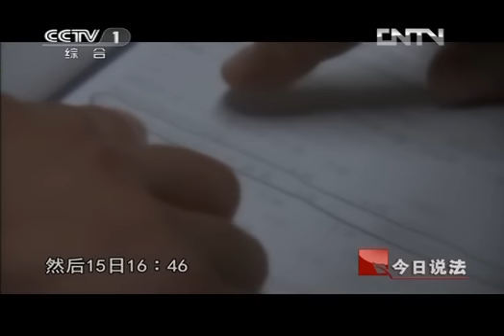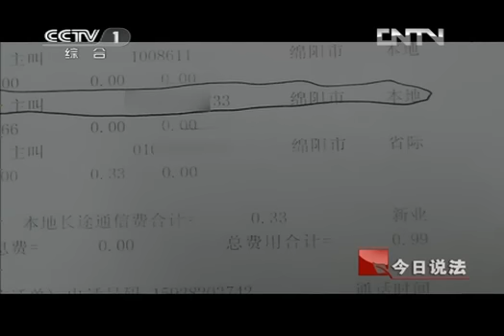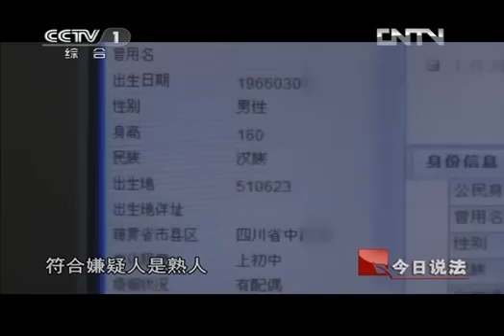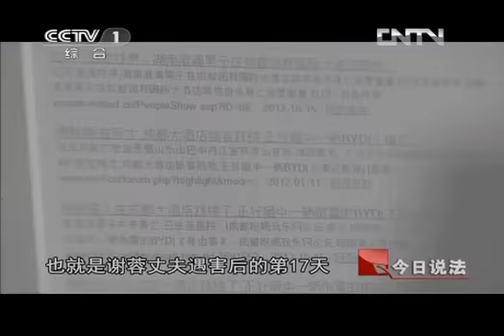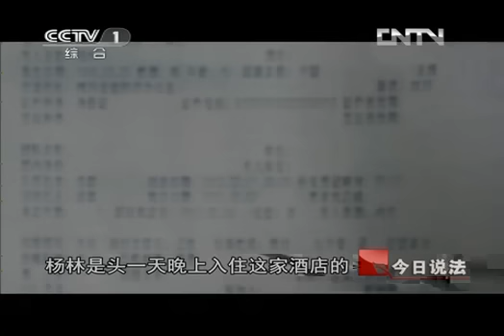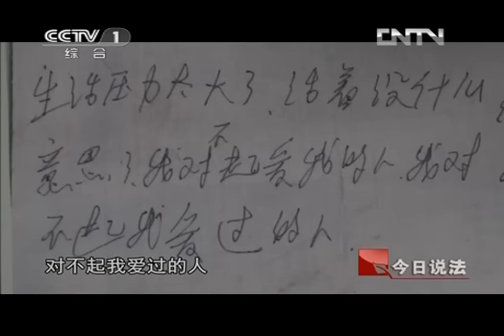今日说法 《今日说法》 20130202 妻子的秘密